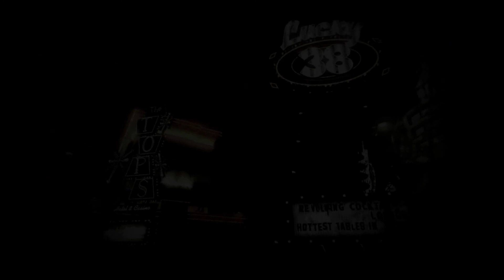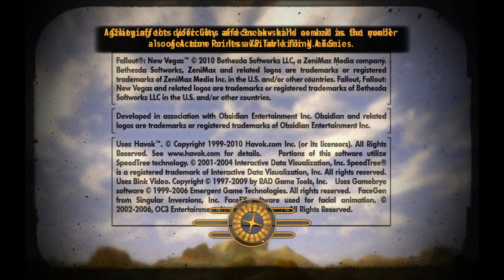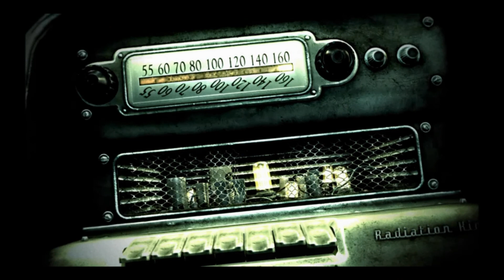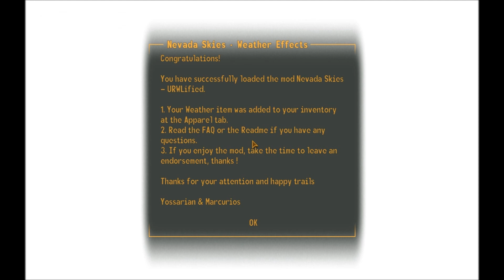Fallout 3 + New Vegas Part 0: Ron Pearlman.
With the aid of the mod 'A Requiem for Capital Wasteland' and a few others, I start my massive playthrough of Fallout 3 and Fallout New Vegas.

I have a debate competition with Ron Pearlman and lose.